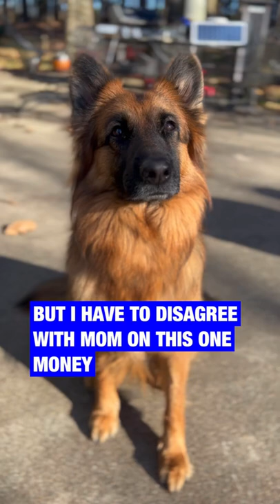My Humans Fight Like Cats and Dogs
Nala The German Shepherd Service Dog  Humans Fight Like Cats and Dogs!